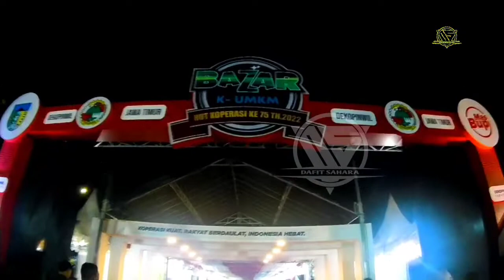bazar k-umkm simpang lima gumul Kediri hari terakhir ramai banget